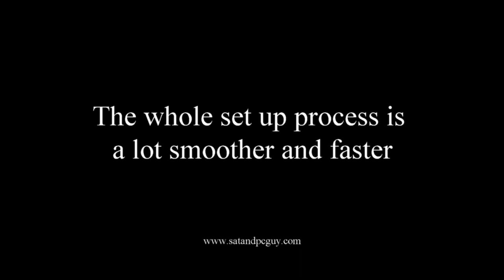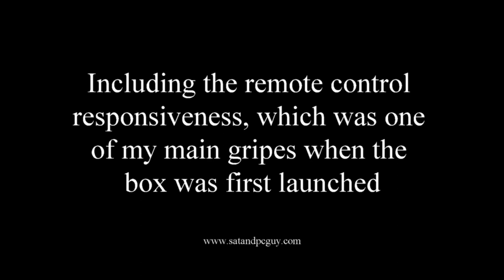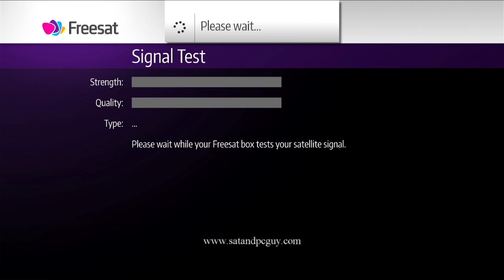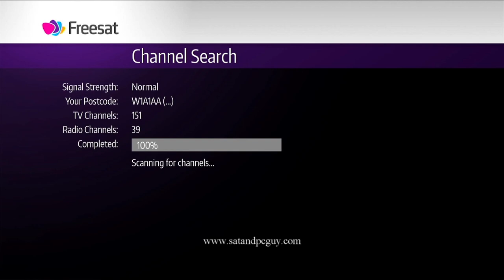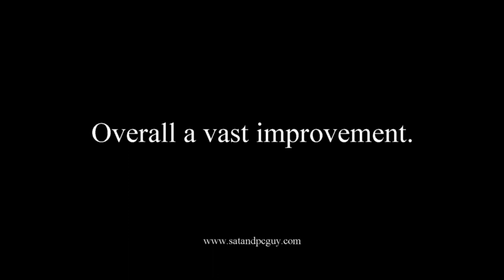Freesat UK (Arris) Recordable 4K Set Top Box. Review Update 4 March 2022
Freesat - Subscription Free UK TV

In February 2020, Freesat launched a new 4K / UHD satellite receiver, manufactured by Arris. This is the "non recording" version, with a recording version, with 500gb, 1tb and 2tb hard drives, to be released "later".

Back in March 2020 I did a set up and review of this new Freesat 4K set top box from Arris

In June 2020 I decided to give the box another go, after a firmware update - where the box became so unresponsive.

In August 2020, the box received another new firmware, so I tried to see if the remote control problem had been resolved

In October 2020, I try the box again to see if countless reboots and factory resets can solve this problem :

In late 2021, Freesat did a large firmware update - for which more details can be found here :
So today I revisit the set up process for this box with the latest firmware.